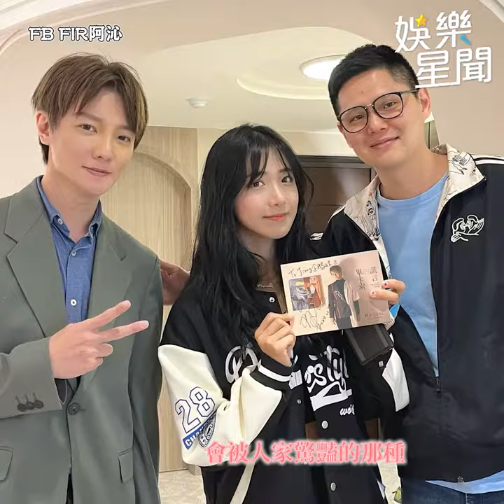企鵝妹 開金口甜嗓融化眾人❤ 阿沁 幫籌備單曲誇她「有天賦」｜三立娛樂星聞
★訂閱【女孩要幹嘛】甜寵浪漫戲劇看到飽